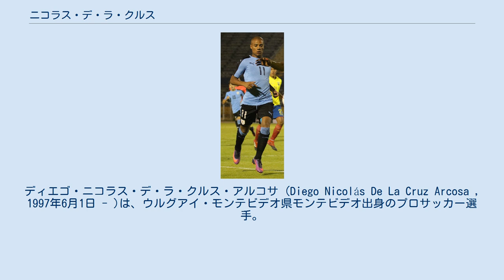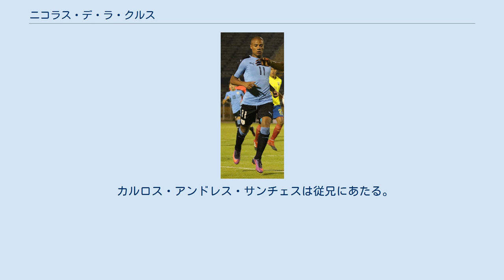ニコラス・デ・ラ・クルス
ディエゴ・ニコラス・デ・ラ・クルス・アルコサ (Diego Nicolás De La Cruz Arcosa , 1997年6月1日 - )は、ウルグアイ・モンテビデオ県モンテビデオ出身のプロサッカー選手。
スーペルリーガ・アルヘンティーナのCAリーベル・プレートに所属している。
 2015年にリベルプールFCのトップチームに昇格。
2015-16シーズンにプロデビューし、早速プリメーラ・ディビシオン初ゴールを記録。
2016年シーズンは4ゴールを記録した。
 2011年からユース世代のウルグアイ代表に選出され、U-17、U-18と順調に成長し、2017年には2017 FIFA U-20ワールドカップ出場権を賭けた南米ユース選手権のU-20代表に選出され、優勝に貢献し本大会に出場。
決勝トーナメントでは1回戦のサウジアラビア戦で先制弾を叩き込み、勝利に導いた。
準決勝のベネズエラ戦でも先制ゴールを挙げるも、試合終了間際にサムエル・ソーサに起死回生の同点ゴールを決められ、延長戦を経てPK戦にもつれ込んだ。
5番手にキッカーを任されたデ・ラ・クルスだったが失敗を犯し、チームは敗退した。
 2020年10月にフル代表初招集。
9日の2022 FIFAワールドカップ・南米予選のチリ戦で代表デビューを果たした。
 カルロス・アンドレス・サンチェスは従兄にあたる。